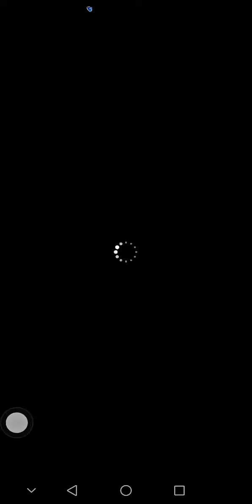Phbworx Quantum VITAMIN-C(2)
With Scalar energy ANG QUANTUM VITAMIN-C AY Equivalent na sa: 🥰🥰🥰
20 pcs 🍎 APPLES
20 pcs 🍌 BANANAS
100 pcs 🍈 CALAMANSI